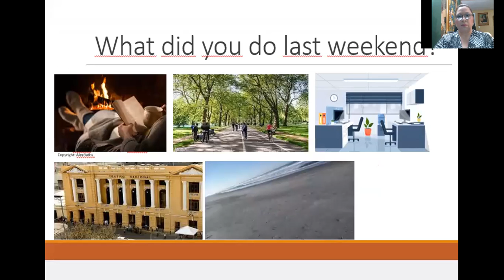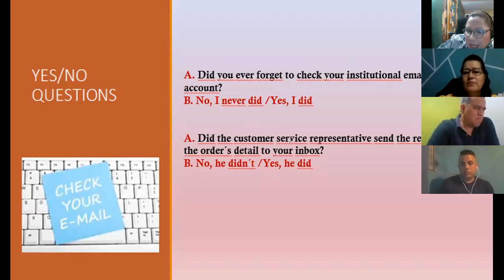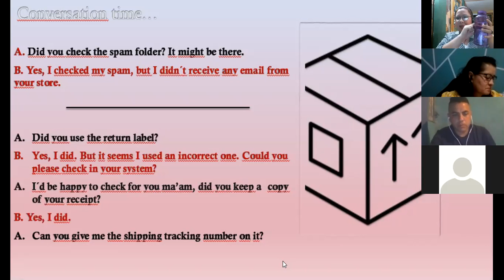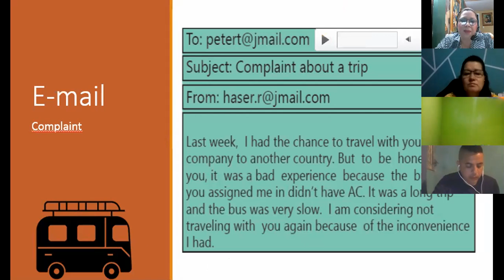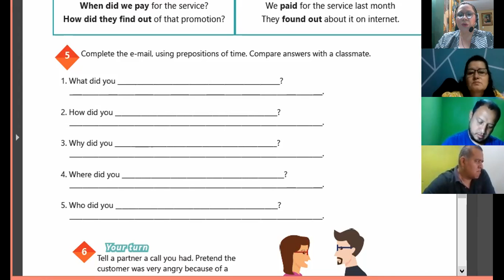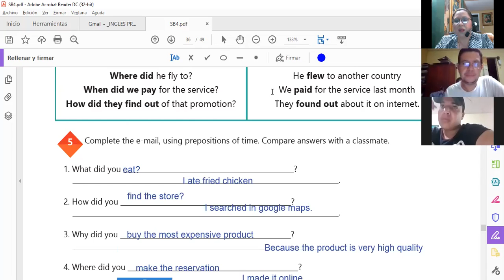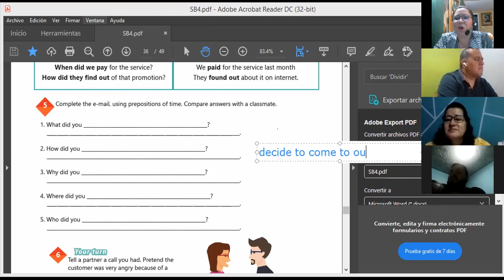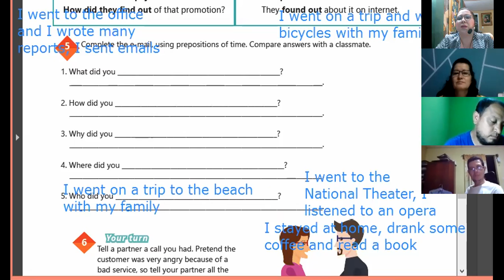Ingles Corporativo- VIDEOCONFERENCIA #14 SIMPLE PAST INFORMATION QUESTIONS